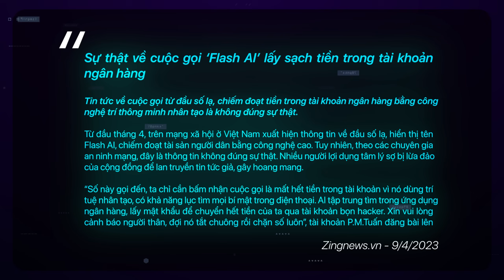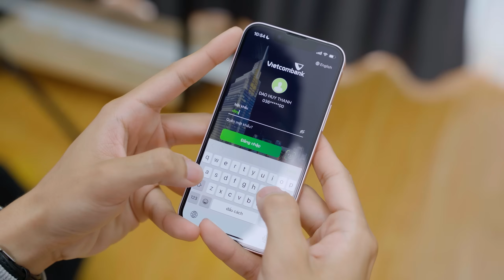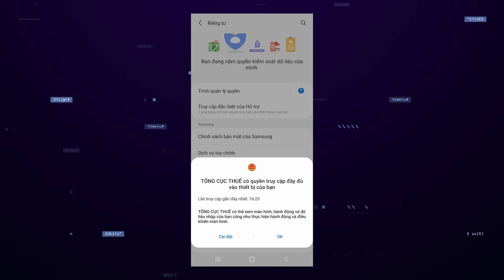Sự thật cuộc gọi AI siêu lừa đảo, nghe máy là MẤT SẠCH TIỀN?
Thực hiện: @thanhthattha0312

Menu
00:00 Intro
00:48 "FlashAI" có thực sự rút hết tiền khi nghe?
01:19 Flagship chính hãng tại Didongviet
01:51 Cách thức Hacker rút tiền từ tài khoản người dùng
04:50 Cách điện thoại bị Hack theo dạng Zero Click
05:42 Các kiểu tấn công vào thiết bị
08:16 FlashAI hoạt động theo cách nào, đằng sau đó là gì
08:58 Cách thức chống lừa đảo
10:10 Outro